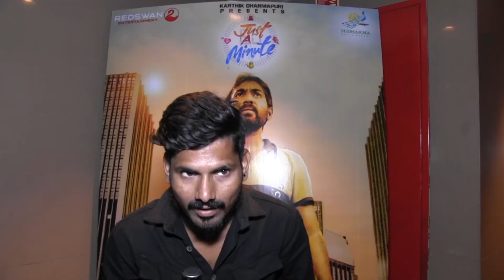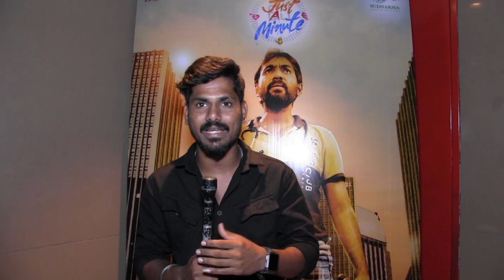Just A Minute Movie Public talk || Telugu movie public talk